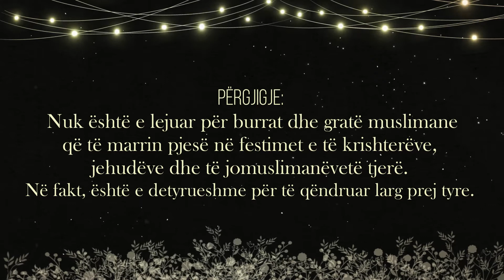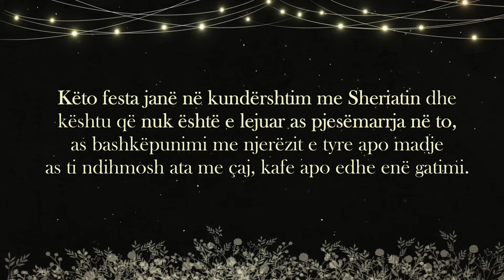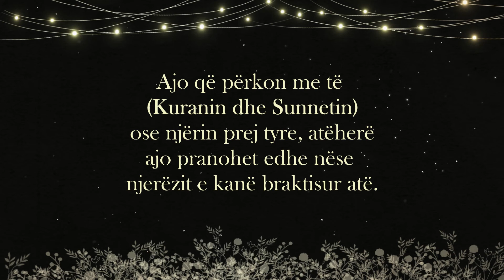Festimi i datëlindjeve dhe festave të nasarave (të krishterëve) - Bin Baz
Imam Abdul-AzizbinAbdullahbinBaz (v. 1420)

Pyetja: Vëllai ynë thotë: Është vërejtur se disa muslimanë marrin pjesë së bashku me të krishterët në festimet e datëlindjeve ose në krishtlindjet sikurse ata e quajnë atë; ai shpreson për disa udhëzime në lidhje me këtë.

Përgjigje: Nuk është e lejuar për burrat dhe gratë muslimane që të marrin pjesë në festimet e të krishterëve, jehudëve dhe të jomuslimanëvetë tjerë. Në fakt, është e detyrueshme për të qëndruar larg prej tyre.

Pasi që i dërguari ﷺ ka thënë:

مَنْ تَشَبَّهَ بِقَوْمٍ فَهُوَ مِنْهُمْ

Ai që i ngjason një populli ai është prej tyre.

I dërguariﷺ na ka paralajmëruar që të mos u përngjasojmë atyre dhe sjelljes së tyre. Burrat dhe besimtaret duhet të qëndrojnë larg nga kjo. Nuk lejohet për ti ndihmuar ata në asnjë mënyrë që mbështet festat e tyre. Këto festa janë në kundërshtim me Sheriatin dhe kështu që nuk është e lejuar as pjesëmarrja në to, as bashkëpunimi me njerëzit e tyre apo madje as ti ndihmosh ata me çaj, kafe apo edhe enë gatimi.

Gjithashtu, Allahu i Lartësuar thotë:

وَتَعَاوَنُواْ عَلَى الْبرِّ وَالتَّقْوَى وَلاَ تَعَاوَنُواْ عَلَى الإِثْمِ وَالْعُدْوَانِ

“Ndihmohuni mes vete me të mira dhe në të mbara, e mosni në mëkate dhe në kaliminkufijve. Kini frikë dënimit të Allahut, se me të vërtetë Allahu është ndëshkues i fortë.” 5:2

Pra, pjesëmarrja me jobesimtarët në festat e tyre është një lloj i bashkëpunimit në mëkat dhe shkelje. Prandaj, është e detyrueshme për çdo mashkull dhe femër muslimane ta braktisë atë dhe nuk është i përket atij që ka logjikë që të mashtrohet nga njerëzit në veprimet e tyre. Është e detyrueshme të meditosh mbi legjislacionin eIslamit dhe atë që është sjellë dhe t'i përmbahemi urdhrit të Allahut dhe të dërguarit të Tij dhe të mos shikojë drejt çështjeve të njerëzve. Shumica e njerëzve nuke kanë në konsideratëlegjislacionin e Allahut.

Siç ka thënë Allahu i Fuqishëm dhe i Madhërishëm:

وَإِن تُطِعْ أَكْثَرَ مَن فِي الأَرْضِ يُضِلُّوكَ عَن سَبِيلِ اللّهِ

“Në qoftë se u bindesh shumicës (mohuese që janë) në tokë, ata do të largojnë ty nga rruga e Allahut.” 6:116

وَلَا تَقُولُوا لِمَا تَصِفُ أَلْسِنَتُكُمُ الْكَذِبَ هَٰذَا حَلَالٌ وَهَٰذَا حَرَامٌ لِتَفْتَرُوا عَلَى اللَّهِ الْكَذِبَ ۚ إِنَّ الَّذِينَ يَفْتَرُونَ عَلَى اللَّهِ الْكَذِبَ لَا يُفْلِحُونَ

“Mos i thoni asaj rrenës së gjuhëve tuaja: ”Kjo është hallall e kjo është haram” e të shpifni ndaj Allahut rrenën. Vërtet, ata që shpifin rrenën ndaj Allahut, nuk kanë shpëtim.” 16:116

Allahu i Lartësuar thotë:

وَمَا أَكْثَرُ النَّاسِ وَلَوْ حَرَصْتَ بِمُؤْمِنِينَ

”Sado që të dëshirosh ti, shumica e njerëzve nuk do të besojnë.”  12:103

Pra, festat që kundërshtojnë legjislacionin, atëherë nuk është e lejueshme t'i pranosh ato edhe nëse njerëzit e bëjnë këtë.
Sepse besimtari i peshon veprat dhe fjalët e tij, dhe veprat dhe fjalët e njerëzve me Kuranin dhe Sunnetin; Librine Allahut dhe Sunnetine të dërguarit të Tijﷺ.

Ajo që përkon me të (Kuranin dhe Sunnetin) ose njërin prej tyre, atëherë ajo pranohet edhe nëse njerëzit e kanë braktisur atë.

Ajo që i kundërshton ato ose një prej tyre, atëherë ajo refuzohet edhe nëse njerëzit e bëjnë atë. Allahu na dhëntë sukses dhe na udhëzoftë.